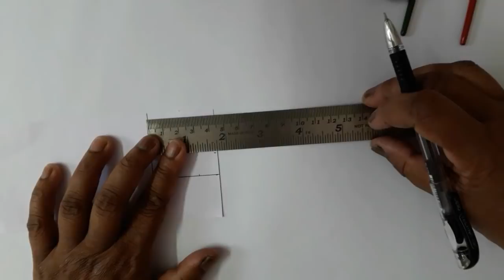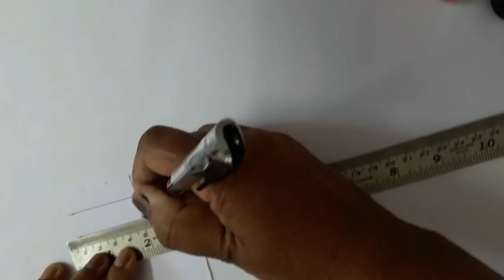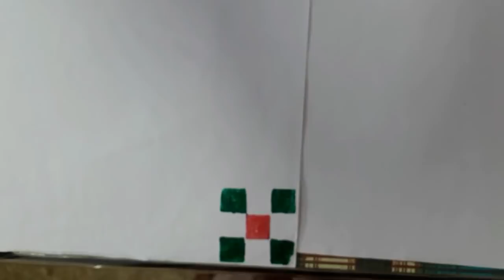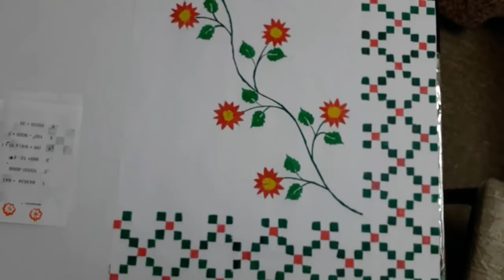Vegetable Printing | Saree Border Design Samples| Bellbaby's Craft Centre